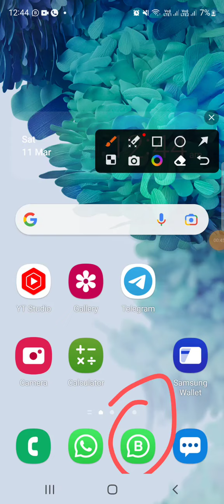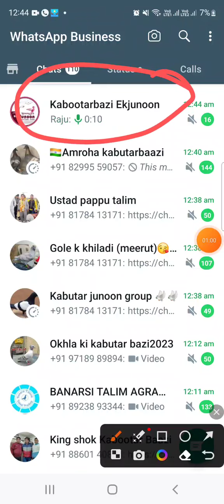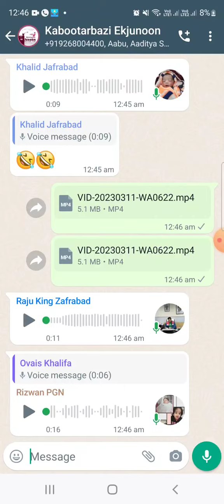Whatsapp Per Full Length Video Bhejne Ka Tariqa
How to send full length video on whatsapp